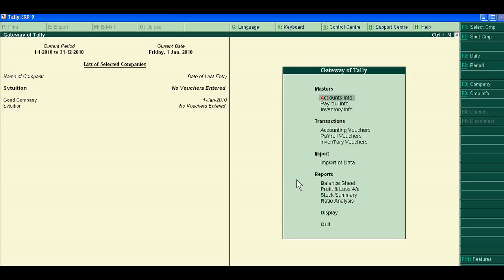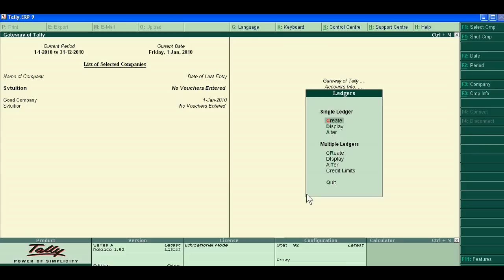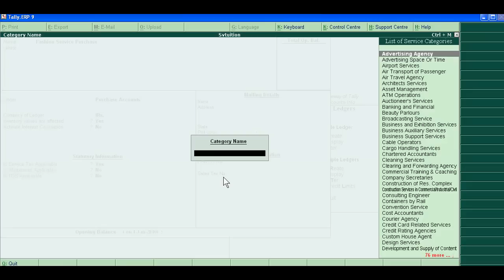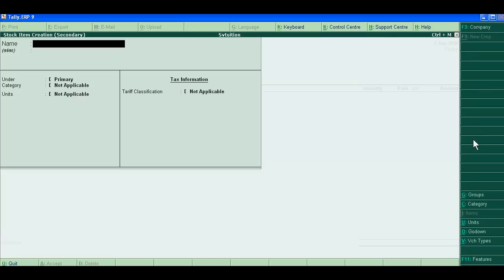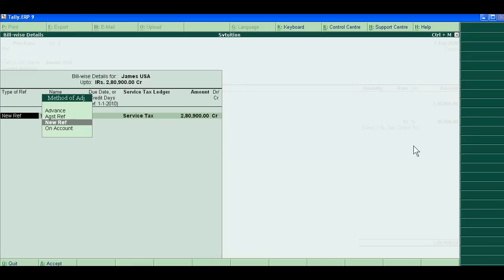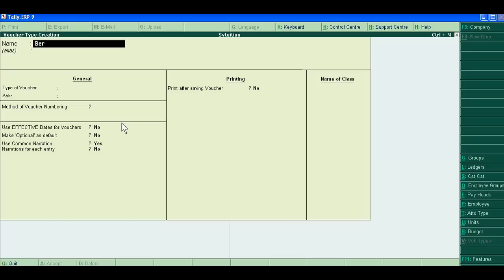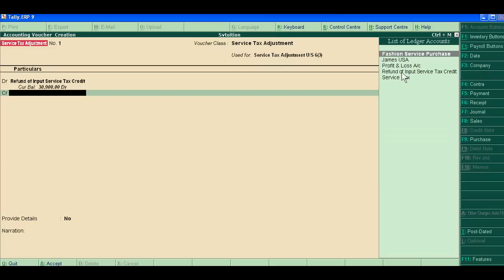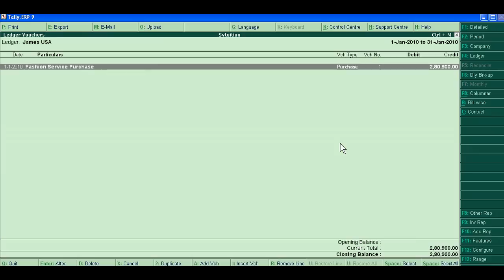How to Adjust Input Service Tax in Tally.ERP 9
This is very important adjustment of service tax. As per Law, if we import any service and we exported same service or we exported the goods in which we used the imported service, at that time, our paid service tax will be refunded by Govt. Before refunding by govt., we have to show this input service tax as current asset because we have to receive from govt. So, we have to treat it in our tally.erp 9. For recording it and adjusting it, today morning, I have researched and made this tutorial in simple hindi. Hope, you must like this video. This is Tally.ERP 9  part 75